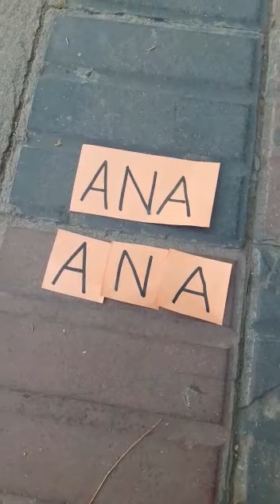7 de octubre de 2020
Video de Nilda Machuca